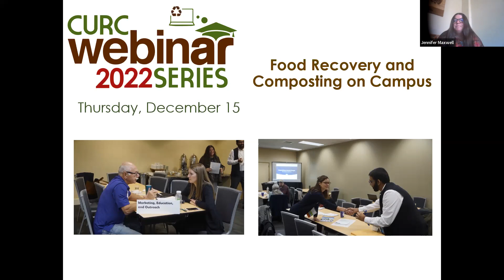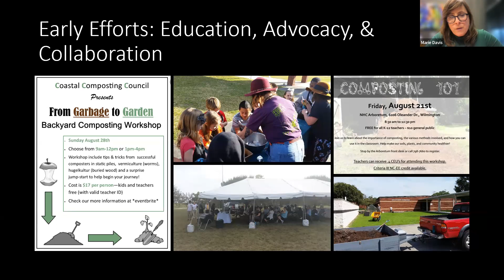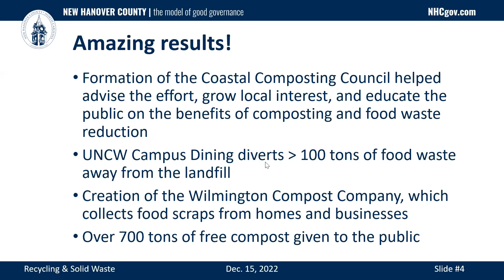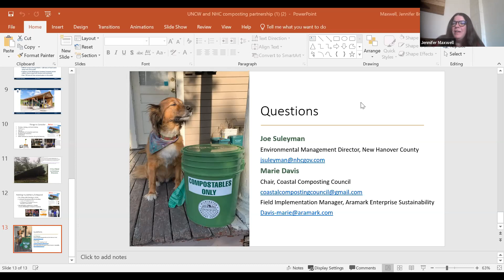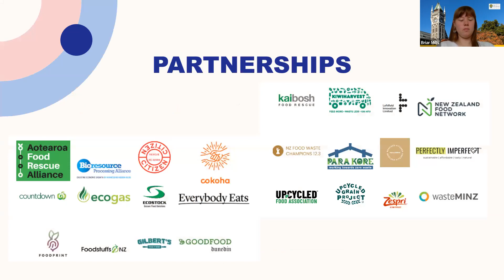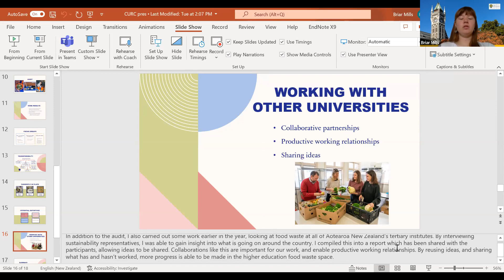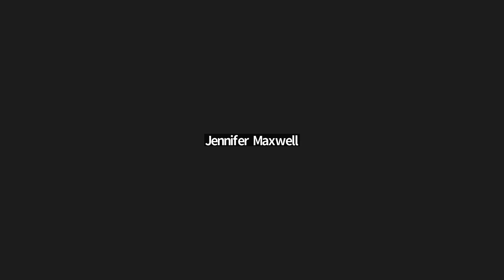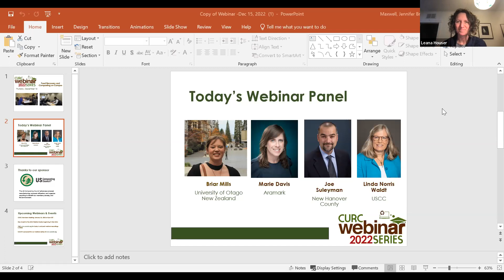Food Recovery and Composting on Campus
Reducing food waste through recovery, donation and composting addresses major systemic concerns including climate change and food insecurity. Join our expert panelists as they discuss approaches and solutions to these issues through educational programs, operations and community partnerships to reclaim organic material and recover meals through a variety of programs. Recorded on 12/15/2022